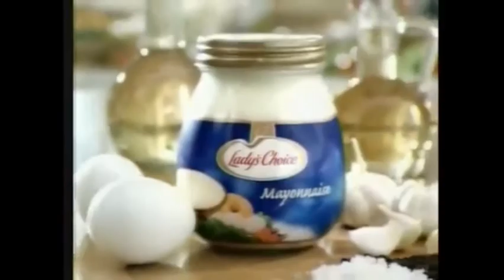The Unilever Commerical Series Comerical Lady's Choice Mayonnaise 30s TVC 2007